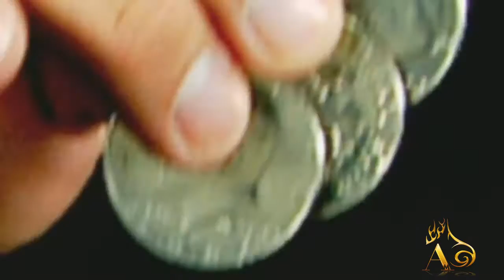Close Up 21 DVD by Magic Makers at AlbericoMagic.com